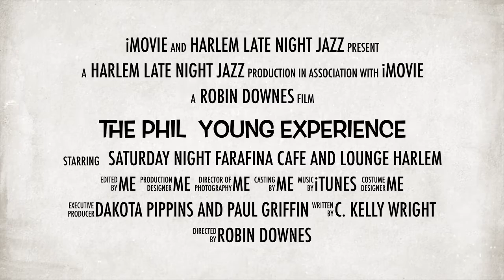Keeping Late Night Jazz Alive |The Phil Young Experience | Harlem Late Night Jazz Promo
Promo